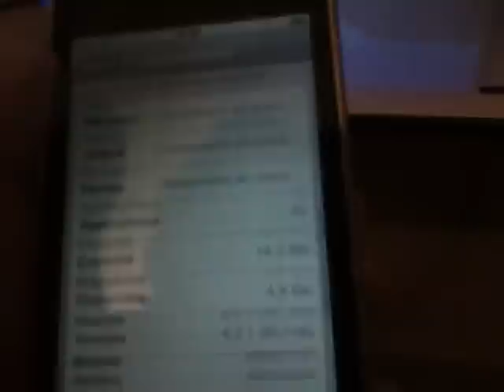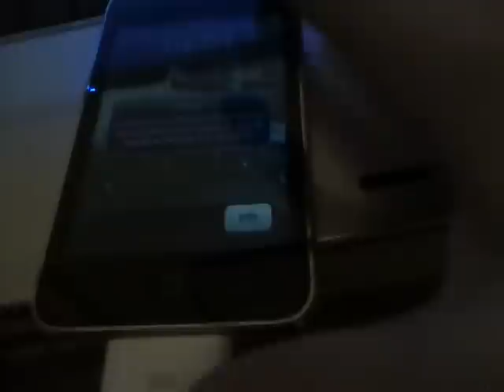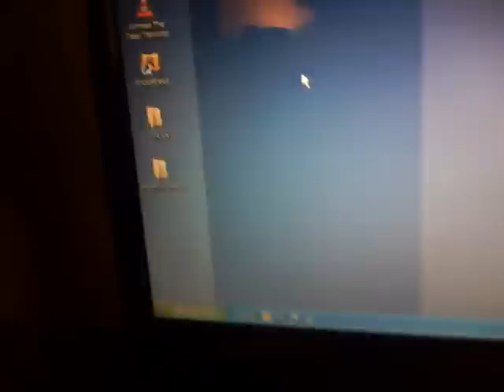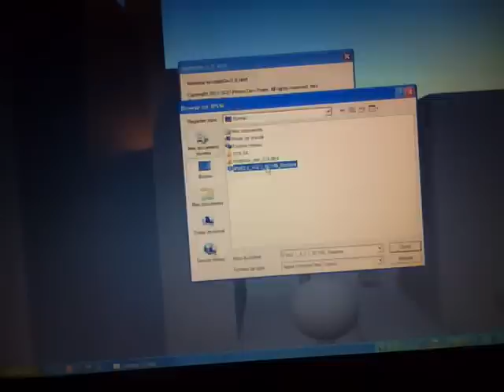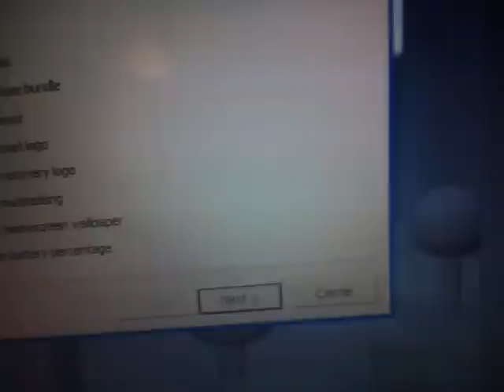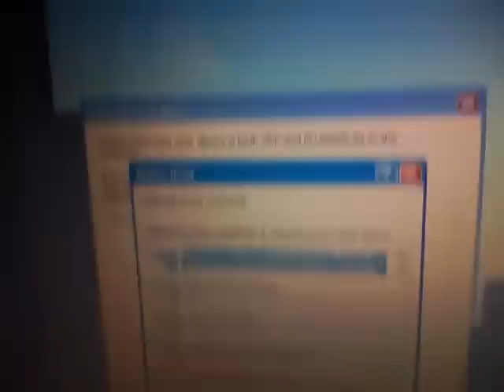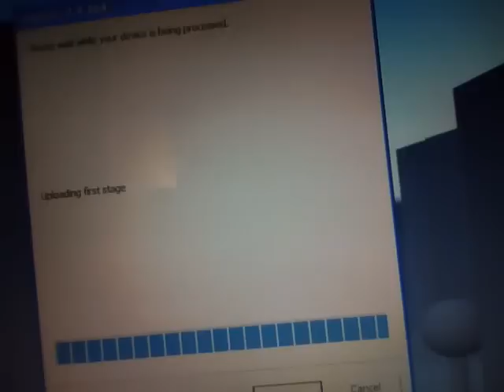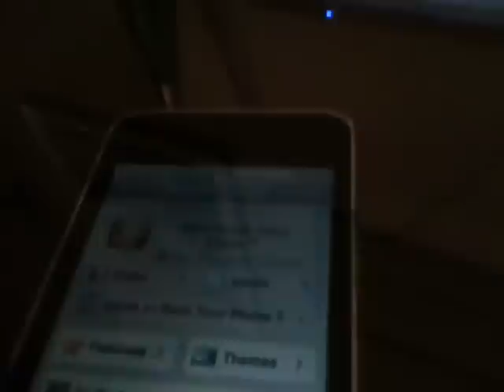Jailbreaker 4.2, 4.2.1 avec RedSnow